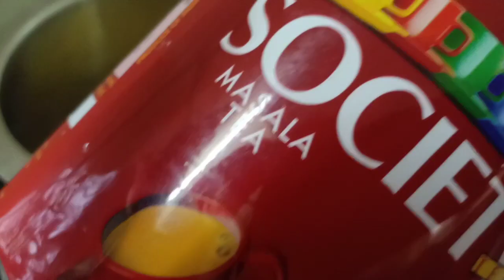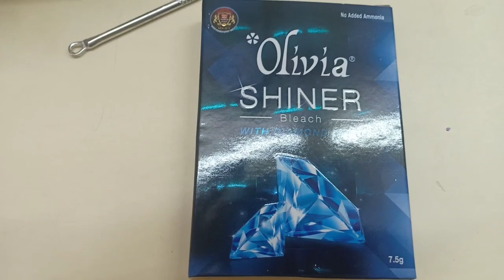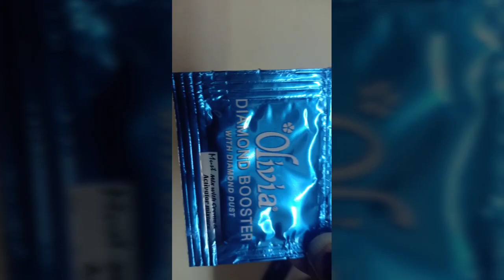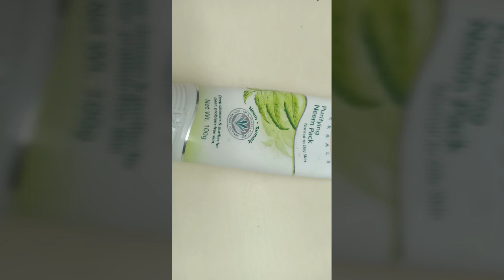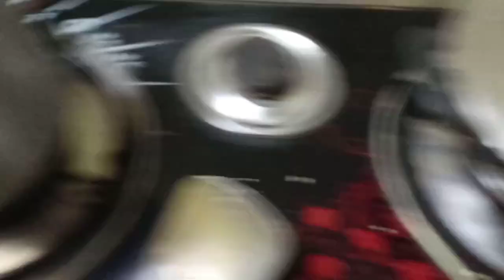Meri jindgi ki gadi kuch is tarah chal rhi he || kitna maza aa RHA he || full day Hindi vlog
merijindgi ki gadi#fulldayhindivlog
Hi friends I m Indian Youtuber jyotshna jaiswal a beautician n Indian mom
Is video me he my lunch n dinner recipe kuch hatke..
Parlour me humne Kya Kya Kiya ..all learn n fun with me